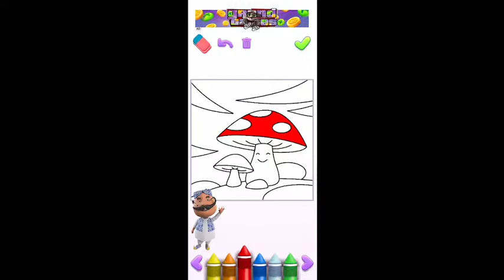super Mario, Talking Tom and Friends, scary Teacher, scary Stranger, GTA San Andreas